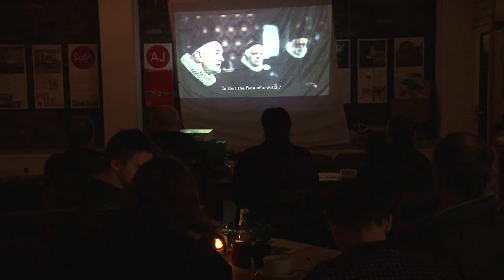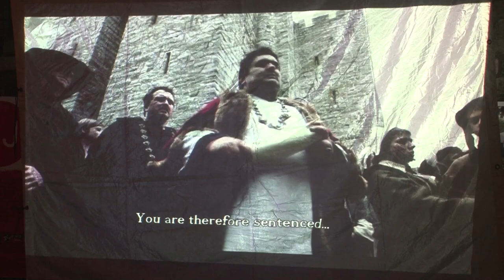Solace: a film in Manx Gaelic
I managed to meet up with Director Andy North and others involved in the production of the Manx Gaelic film, Solace, which was funded by Culture Vannin.